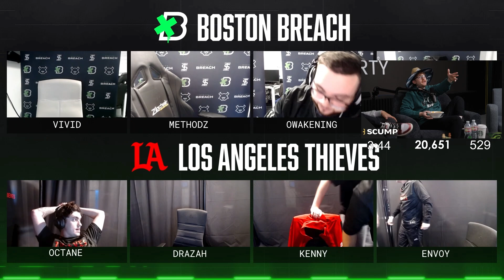SCUMP REACTS TO LAT VS BOSTON!